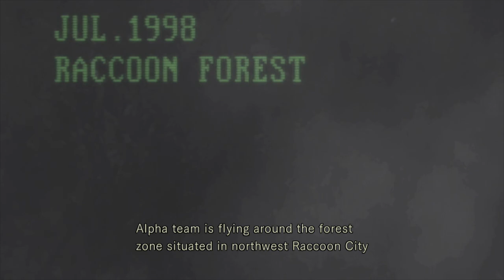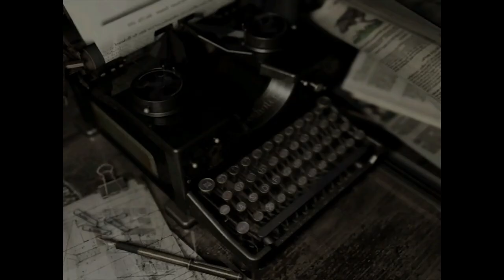These Camera Angles Messin Me Up lol || Resident Evil Part 1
First time playing Resident Evil 1 Remastered